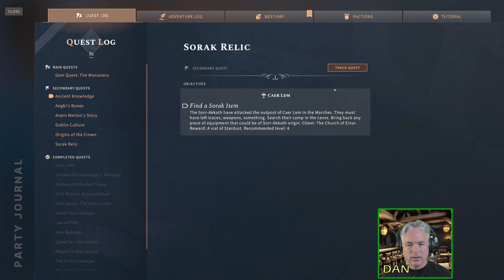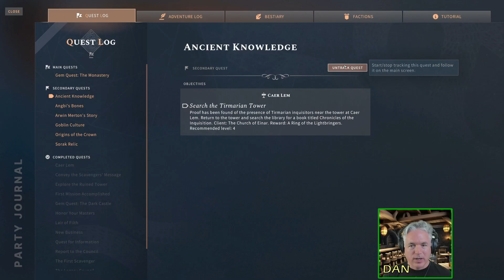Let's CO-OP Solasta: Crown of the Magister | Episode 19 | GOBLIN CULTURE AND SORAK RELIC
The Deputies return to Caer Lem to complete some jobs posted on the Caer Cyflen quest board.